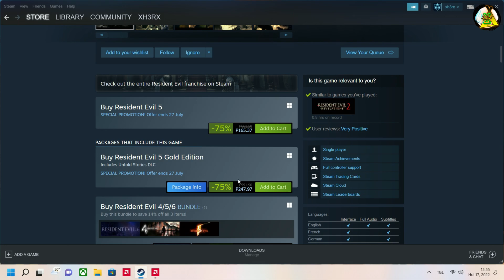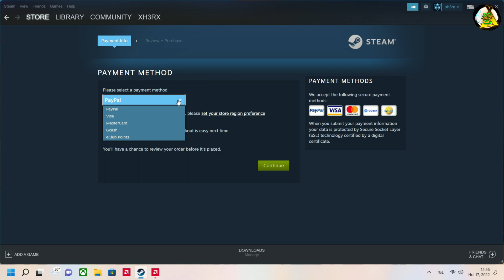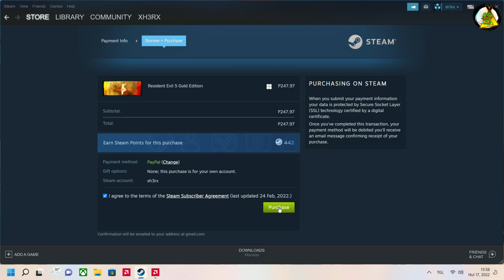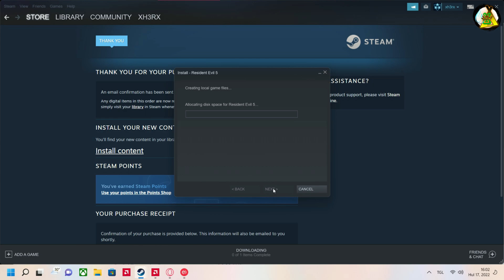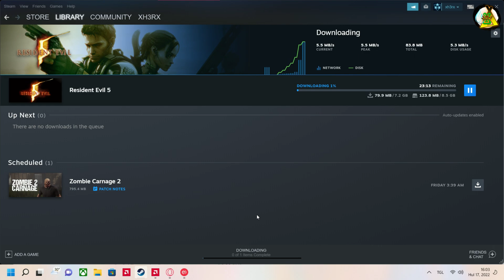Thank you for your steam purchase Resident Evil 5 Gold Edition 2009